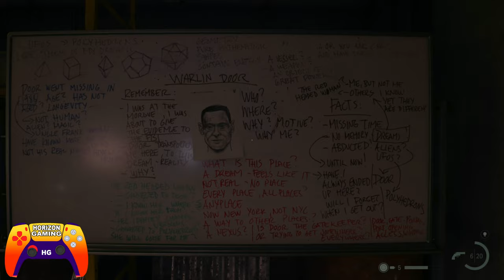Find a way into the Projection Booth and Investigate the Theater Hall - Alan Wake 2 2023 PS5 Console